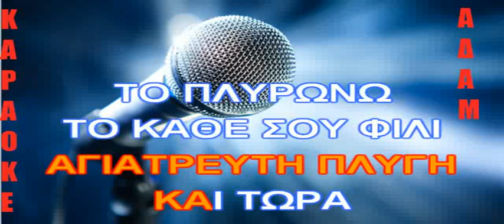ΚΑΡΑΟΚΕ ΑΔΑΜ ΣΙΔΕΡΗ ΣΟΦΙΑ ΤΟ ΔΑΚΡΥ ΣΤΑΛΑ ΣΤΑΛΑΕΠΕΕΞΡΓΑΣΙΑ ΗΧΟΥ ΚΩΣΤΑΣ ΠΑΠΑΔΟΠΟΥΛΟΣ